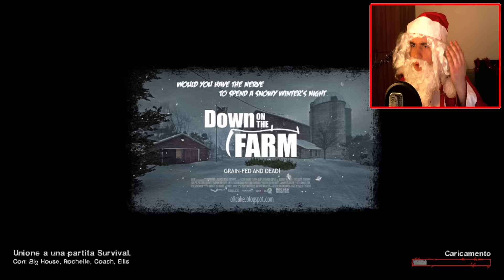(SPECIALE NATALE) Left 4 Dead 2 - MASSACRO DI ELFI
Riuscirà Big Claus a salvare il Natale???